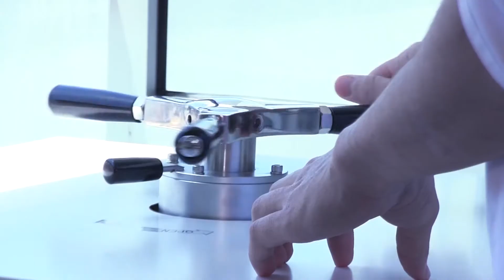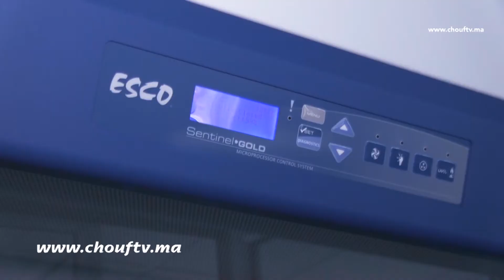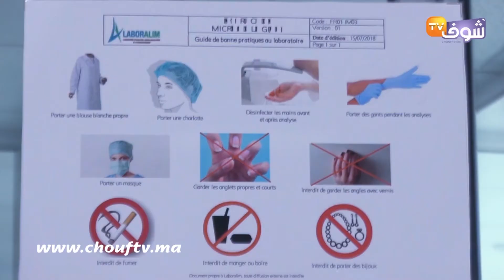هــام للمغاربة..هاشنو خاصكم ديرو لتجنب التسمم الغدائي في رمضان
كبسولة كيفاش تفطر خصصناها اليوم لموضوع التسممات الغذائية والمواد التي تكثر فيها البكتيريات.